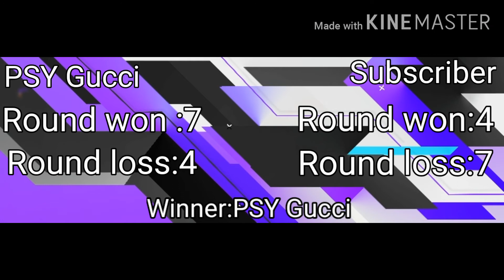PSY Gucci ⚔️ Subscriber//custom//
He played very well👏👏👏👏